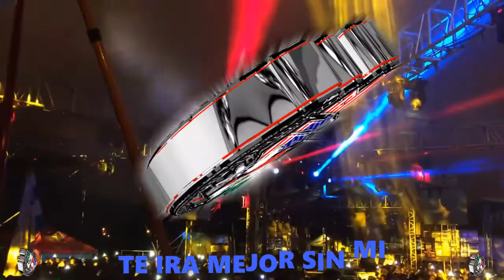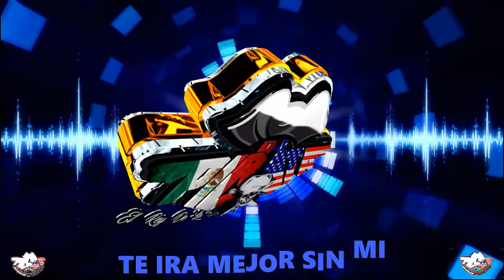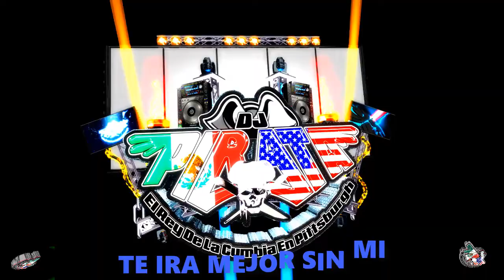TE IRA MEJOR SIN MI CUMBIA